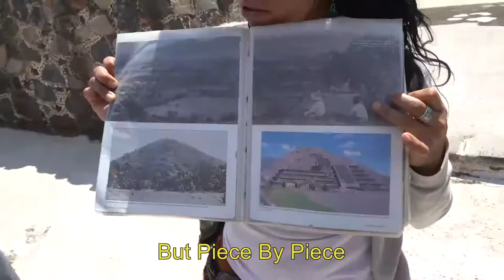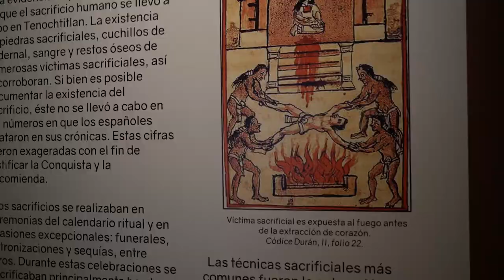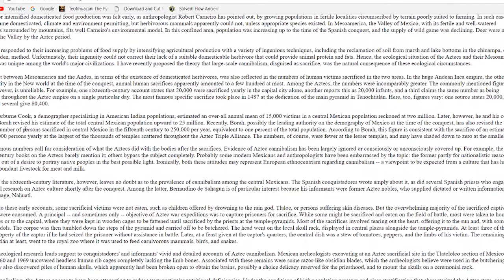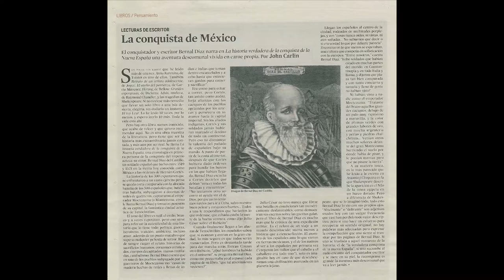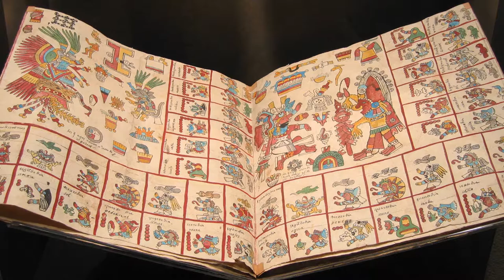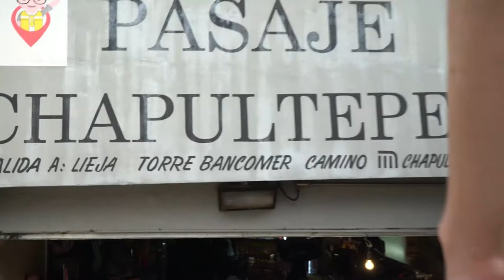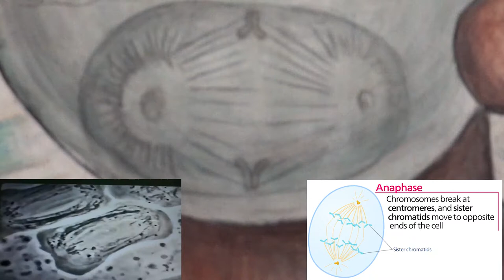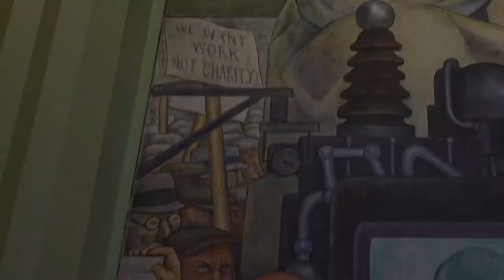The History Of Mexico City | Travel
Mexico City was founded on top of the ruins of Tenochtitlan, the capital of the Aztec empire. The city is rich in history, culture, and sights to see.  In this video I am going into the history of Aztecs and Conquistadors, and the artwork of Diego Rivera. What is the true history of the Spanish conquest of Mexico? What do you see when you look at the art work of Diego Rivera?

Music from